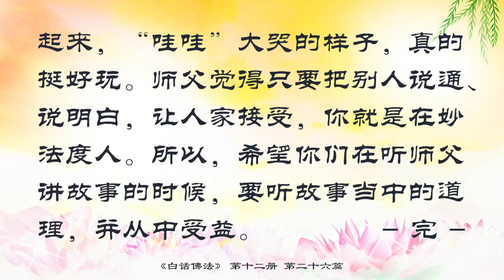26 學大乘救眾生